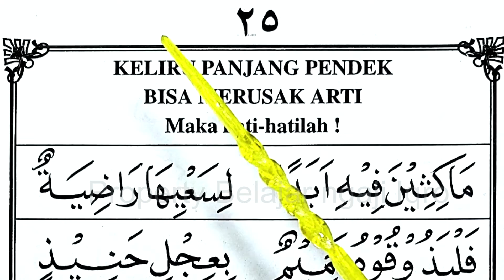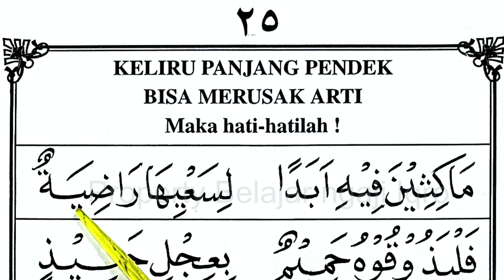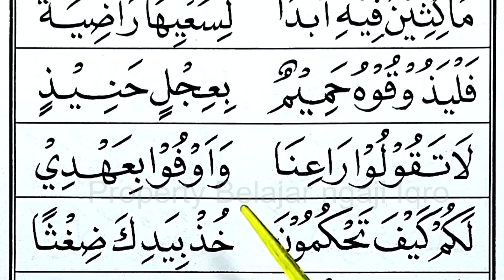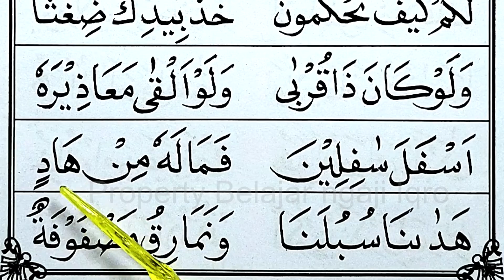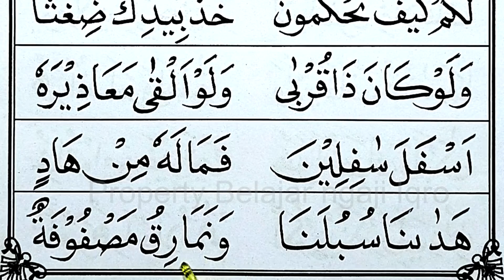iqro 4 belajar ngaji iqro belajar iqro belajar mengaji iqro belajar baca alquran ngaji iqro Hal25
iqro 1
iqro 2
iqro 3
iqro 4
iqro 5
iqro 3
cara baca iqro
cara baca quran
ngaji iqro
baca iqro
belajar iqro
cara baca quran
baca quran
Belajar baca iqro,
belajar iqro,
baca iqro dengan mudah,
belajar huruf hijaiyah,
huruf hijaiyah,
mudah baca iqro,
baca iqro cepat,
belajar membaca iqro full,
cara belajar membaca al quran iqro,
belajar alquran,
cara baca alquran,
cara membaca alquran,
cara membaca iqro,
iqro jilid 1,
iqro bab 1,
cara baca iqro yang benar,
baca iqro yang benar,
baca iqro benar,
baca iqro pemula,
baca iqro dasar,
cara baca iqro cepat,
belajar mengaji iqro,
ngaji iqro,
belajar mengaji